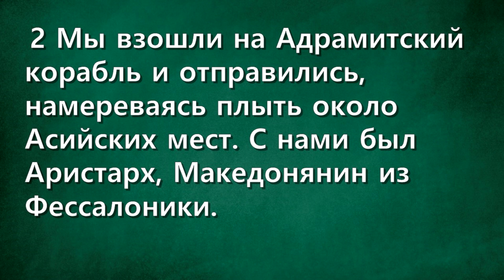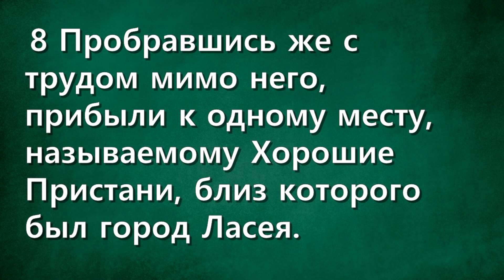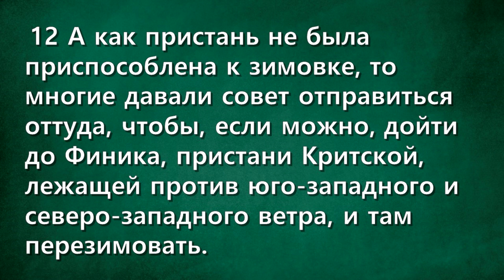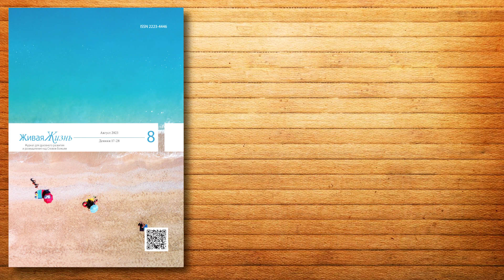СЛОВО БОЖИЕ. Тихое время с ЖЖ. [Дорога в Рим] (26.08.2023)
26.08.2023, Тихое время с «Живой Жизнью»:

Деяния 27:1–12
1 Когда решено было плыть нам в Италию, то отдали Павла и некоторых других узников сотнику Августова полка, именем Юлию.
2 Мы взошли на Адрамитский корабль и отправились, намереваясь плыть около Асийских мест. С нами был Аристарх, Македонянин из Фессалоники.
3 На другой день пристали к Сидону. Юлий, поступая с Павлом человеколюбиво, позволил ему сходить к друзьям и воспользоваться их усердием.
4 Отправившись оттуда, мы приплыли в Кипр, по причине противных ветров,
5 И, переплыв море против Киликии и Памфилии, прибыли в Миры Ликийские.
6 Там сотник нашел Александрийский корабль, плывущий в Италию, и посадил нас на него.
7 Медленно плавая многие дни и едва поравнявшись с Книдом, по причине неблагоприятного нам ветра, мы подплыли к Криту при Салмоне.
8 Пробравшись же с трудом мимо него, прибыли к одному месту, называемому Хорошие Пристани, близ которого был город Ласея.
9 Но как прошло довольно времени, и плавание было уже опасно, потому что и пост уже прошел, то Павел советовал,
10 Говоря им: мужи! я вижу, что плавание будет с затруднениями и с большим вредом не только для груза и корабля, но и для нашей жизни.
11 Но сотник более доверял кормчему и начальнику корабля, нежели словам Павла.
12 А как пристань не была приспособлена к зимовке, то многие давали совет отправиться оттуда, чтобы, если можно, дойти до Финика, пристани Критской, лежащей против юго-западного и северо-западного ветра, и там перезимовать.

📲Скачать приложение
App store